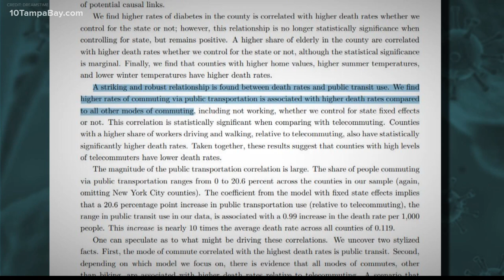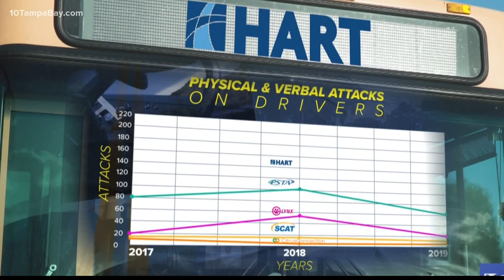Hillsborough bus drivers say they are being told not to enforce mask wearing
Hillsborough bus drivers say they’re worried for their safety because some riders aren’t wearing masks.